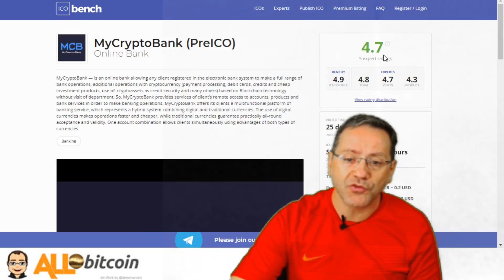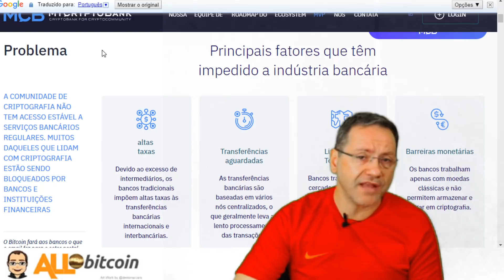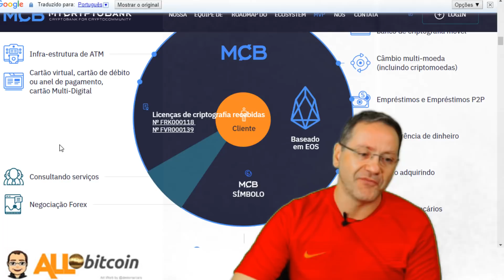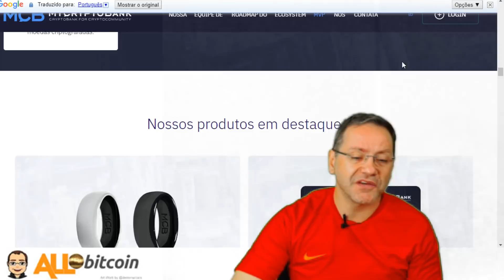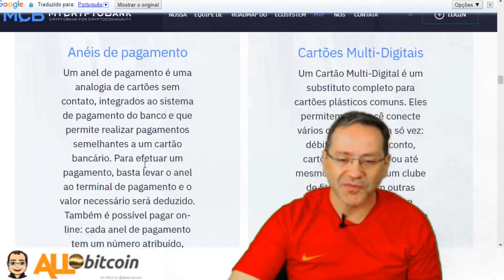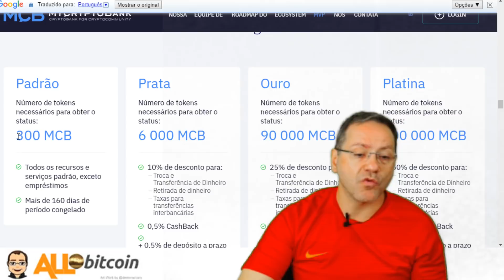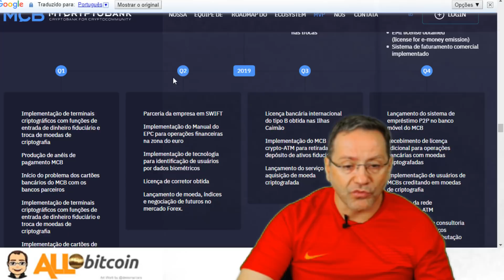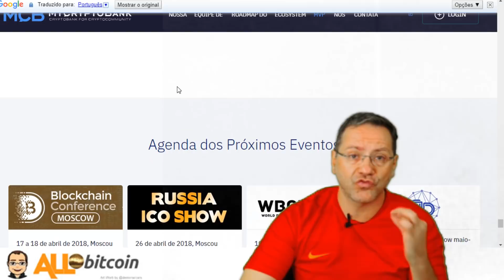MyCryptoBank vai inovar o sistema bancário.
MyCryptoBank vai fazer uma verdadeira revolução no sistema bancário, veja meu vídeo para entender o processo